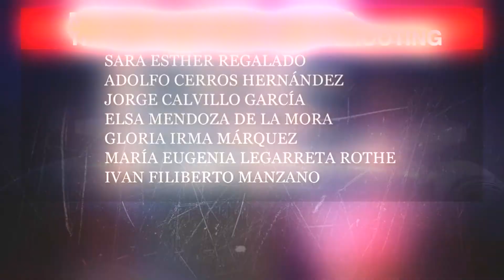El Paso victims remembered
20 lives were cut short Saturday afternoon... and more than two dozen others changed forever when they were all victims of a mass shooting at a Walmart in El Paso, Texas.